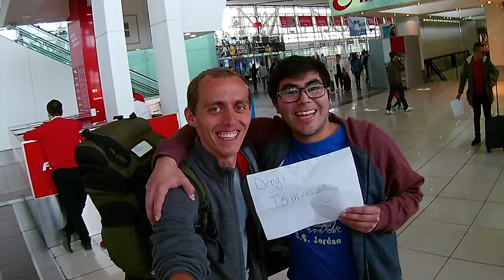Road to Dreams - South America - vlog#3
Trzeci odcinek z mojej 3-miesięcznej podróży do Ameryki Południowej.
Tym razem przenosimy się do Argentyny, Urugwaju i Chile.